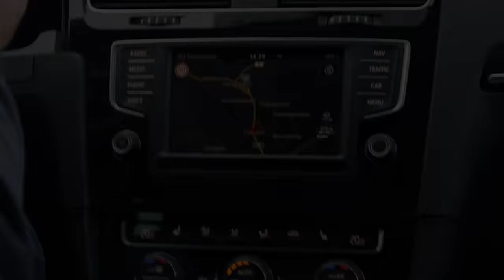Car Trip; Canon 600D Test Footage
A video I have created that was at first me just testing the video quality of Canon 600D and I later decided to practice editing on.
I bet you have to look for them to notice some of the transitions :)

It was recorded on my way to my family's cabin.